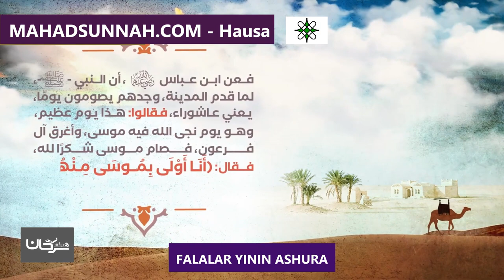FALALAR YININ ASHURA فضل يوم عاشوراء